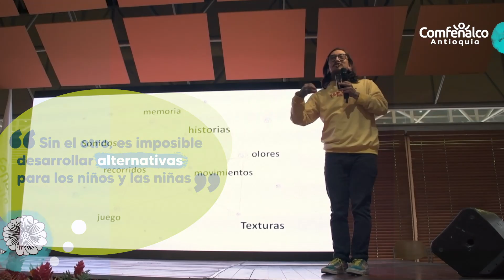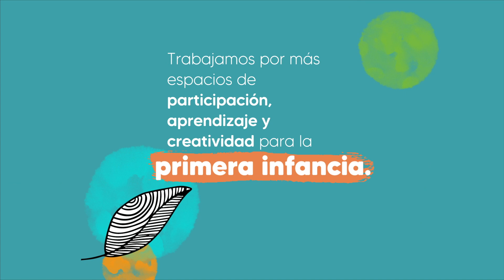Foro Regional de Educación Inicial 2022 [Comfenalco Antioquia]